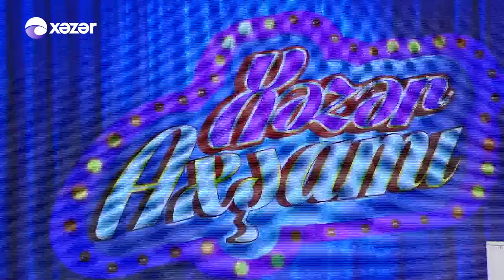Xəzər Axşamı - Nigar Şabanova, Vüqar Muradov, Şahmar Hacıyev, Ülkər Mirzəzadə 02.06.2022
Aparıcı: Könül Kərimova
 Qonaq: Nigar Şabanova | Əməkdar Artist
               Vüqar Muradov | Müğənni
               Şahmar Hacıyev | Xanəndə
               Ülkər Mirzəzadə | Xanəndə

00:14 Könül Kərimova & Cabbar Musayev - Dağlara Gedək
06:58 Nigar Şabanova - Bu Nə Sevda
12:28 Vüqar Muradov - Canan Gəlməzmi
18:18 Şahmar Hacıyev & Ülkər Mirzəzadə - O Yar Gəlir
26:47 Nigar Şabanova - Canlı İfa
36:32 Vüqar Muradov - Kafama Sıkar Giderim
41:25 Vüqar Muradov - Canlı İfa
48:15 Şahmar Hacıyev & Ülkər Mirzəzadə - Mən Aşiq
53:05 Nigar Şabanova - Harda Qalmısan?
57:55 Vüqar Muradov & Nigar Şabanova & Şahmar Hacıyev & Ülkər Mirzəzadə - Canlı İfa